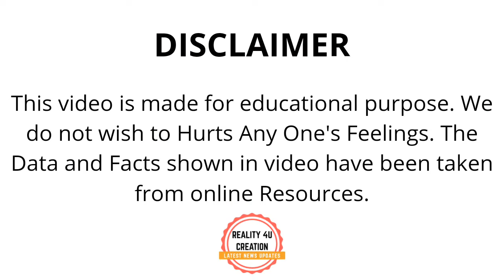Pujara Injury: Cheteshwar Pujara Twists Ankle While Returning For The Second Run At The Oval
Credit: bcci

🔷🔷🔷⤵️【 FOLLOW ME】⤵️🔷🔷🔷